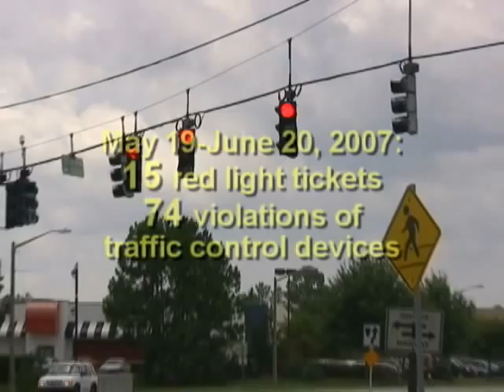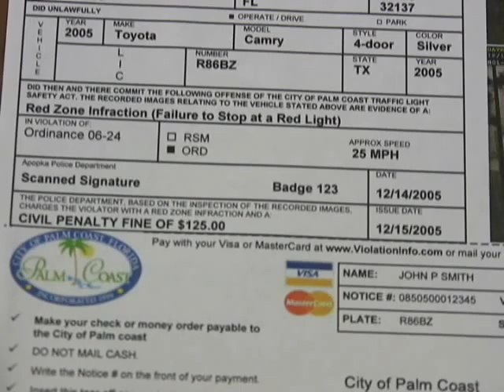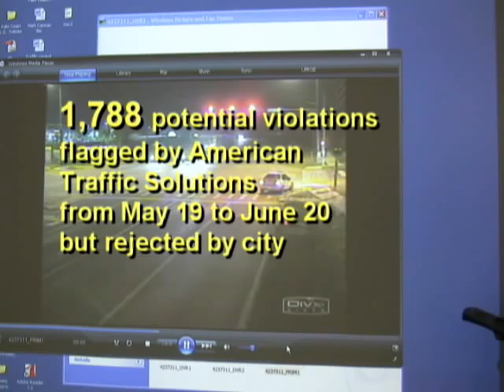Red Light Cameras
Palm Coast's new red light cameras caught 732 violators in 32 days. See how the controversial system works. Reporting by Kari Cobham. Video by Ron Hurtibise